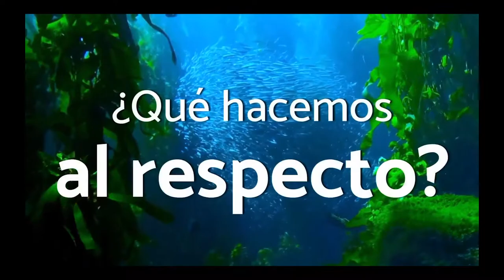Soluciones del Trece - SINART - 29 abril 2021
Nota publicada en Soluciones del Trece, del SINAT, el 29 de abril del 2021 sobre la campaña Usted Puede Ser Parte.